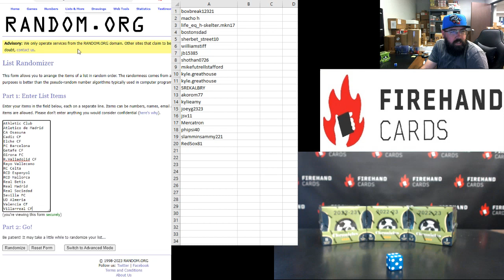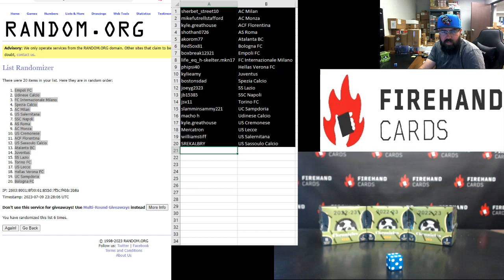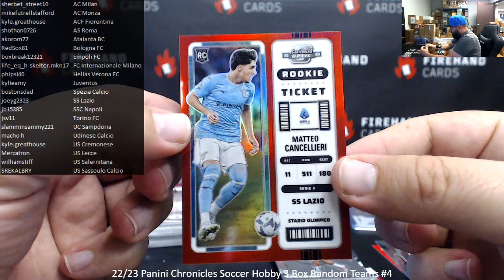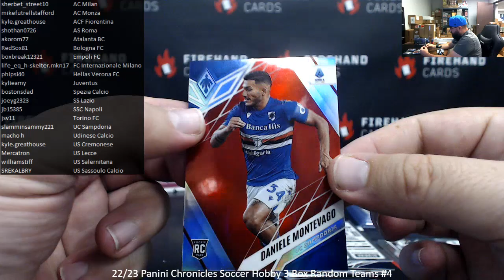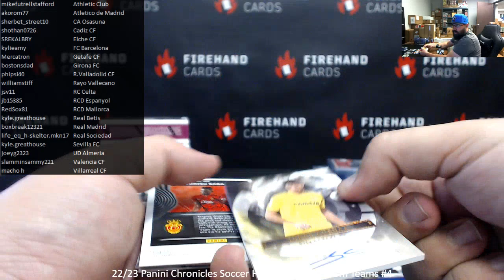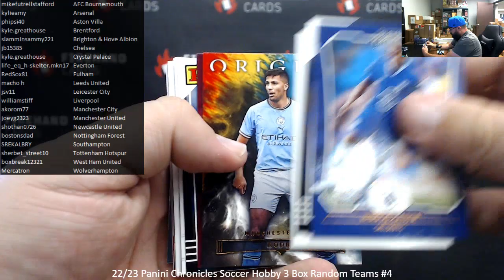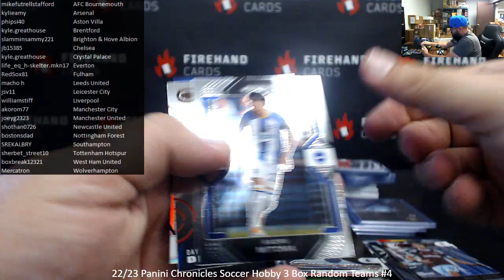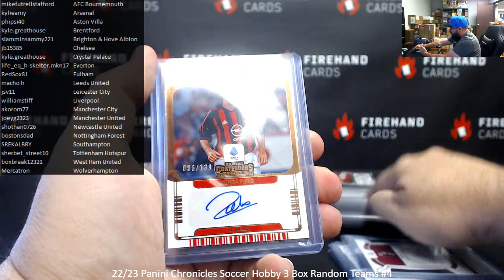7/9/2023 22/23 Panini Chronicles Soccer Hobby 3 Box Random Teams #4